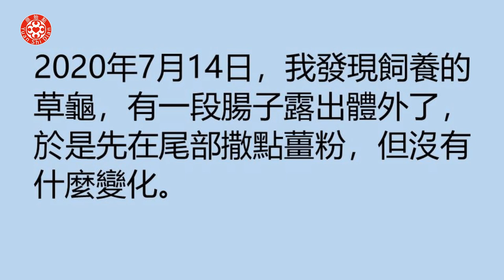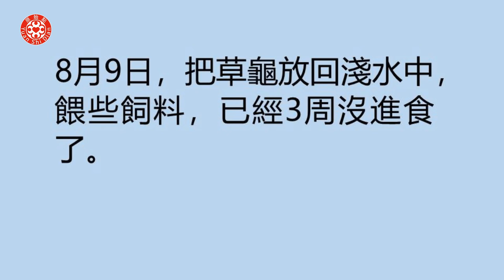母草龜腸脫落在外康復案例